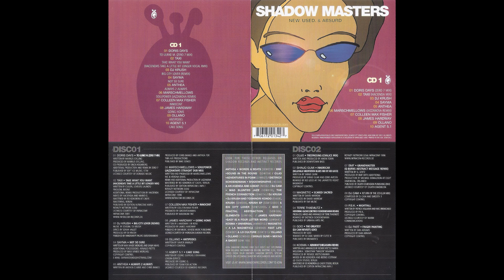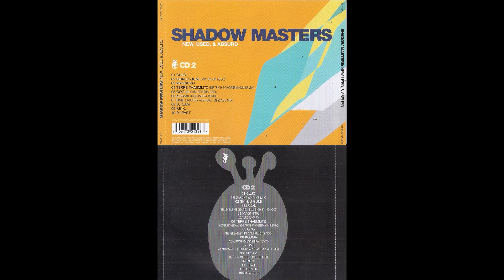Ollano - Antipodes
Artist: Ollano
Song: Antipodes
Album: Shadow Masters New, Used, & Absurd CD 1 (2002)

Ninth track of the compilation album New, Used, & Absurd.